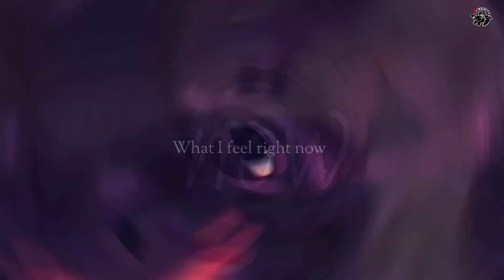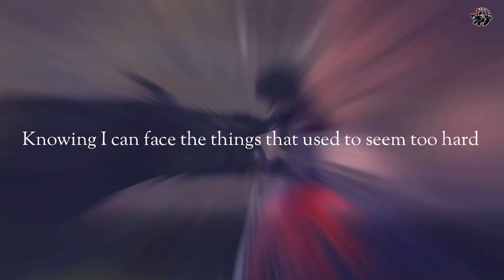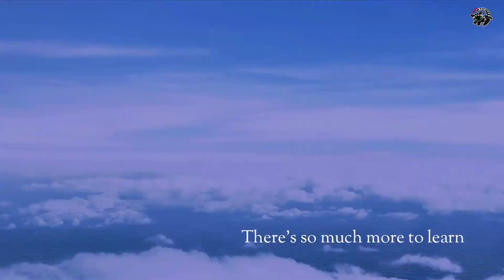HTTYD || Feels Like Home -Collab with Soaring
For Soaring:
Finally this is done, and your parts were beautiful, simply divine Darling! You are more than welcome to post this on your channel, after all you did do half of the work. We definitely need to do this again in the future, and my Alphas if you haven’t subscribed to Soaring’s channel; I highly recommend for you to check it out and don’t forget to subscribe!
Song: Feels Like Home
Artist: Melissa Etheridge ft. Josh Kelley
Footage: How To Train Your Dragon Trilogy, and How  To Train Your Dragon: Homecoming